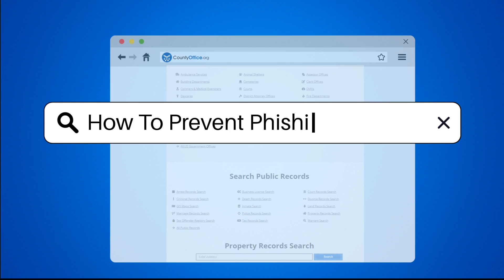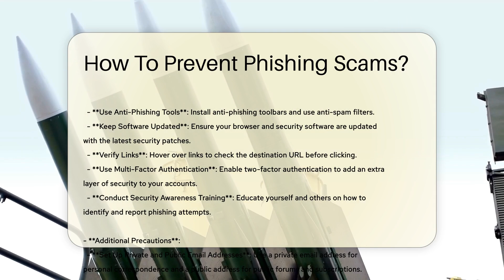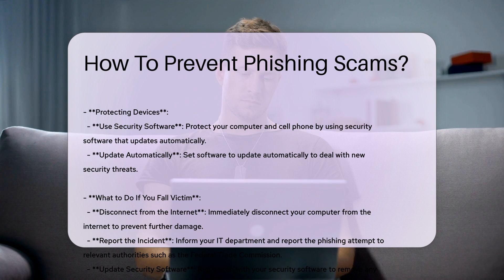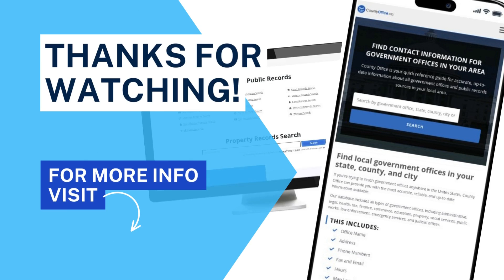How To Prevent Phishing Scams? - CountyOffice.org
How To Prevent Phishing Scams? Phishing scams are a prevalent form of cybercrime that can compromise your sensitive information. In this video, we delve into how to prevent falling victim to phishing attempts and safeguard your personal data. Learn to recognize the signs of phishing attacks and implement preventive measures to protect yourself online. Stay informed on the latest anti-phishing tools, software updates, and security practices to minimize the risk of being targeted by scammers. Discover essential tips on what to do if you suspect you've been a victim of a phishing attack and how to mitigate the potential damage. Educate yourself and others on the importance of cybersecurity awareness to combat phishing scams effectively.